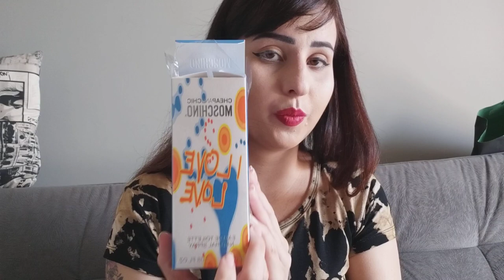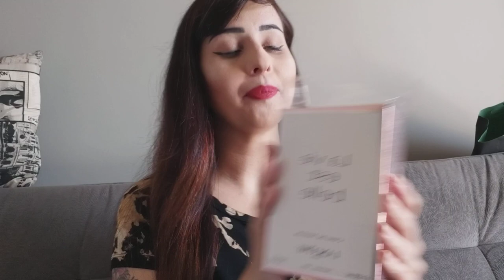COMPRINHAS MAIS RECADO PROS INSCRITOS NO FINAL DO VIDEO